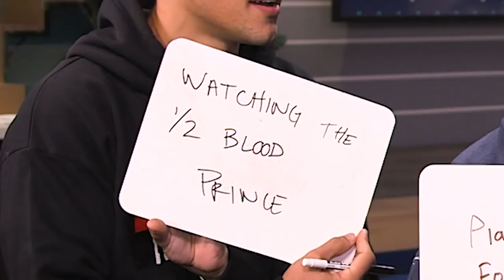How Well Do Jack & Jack Know Each Other? | The Rundown | E! News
Longtime pals Jack Johnson and Jack Gilinsky answer questions about each other on "The Rundown". Find out Jack Johnson's celeb crush and more.